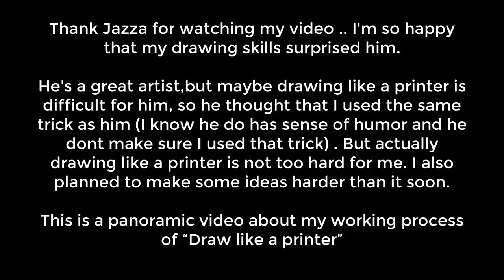How I Draw Like A Printer | Printer Man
After watching Jazza's video I thought I need to make this video, because there are a lot of people would think I used the same trick as him.

Thank Jazza for watching my video .. I'm so happy that my drawing skills surprised him.
He's a great artist, but maybe drawing like a printer is difficult for him, so he thought that I used the same trick as him (I know he do has sense of humor and he dont make sure I used that trick) But actually drawing like a printer is not too hard for me. I also planned to make some ideas harder than it soon.
This is a panoramic video about my working process of “Draw like a printer”
I print Jason Statham with 2 pencil .